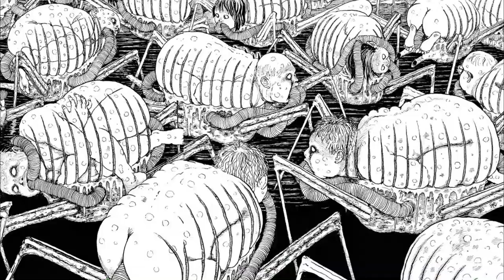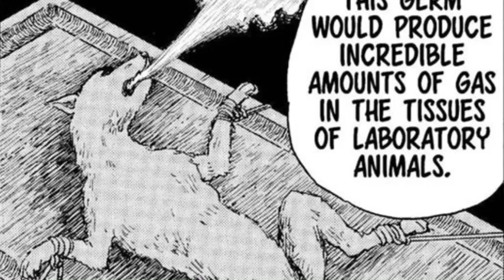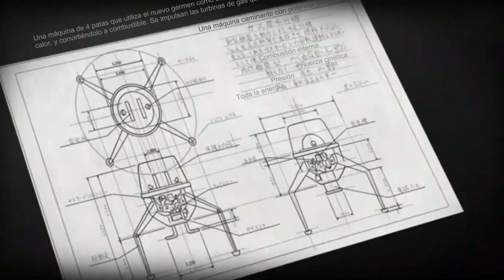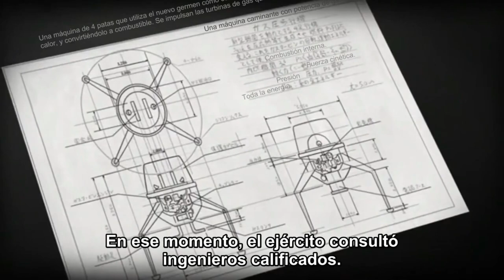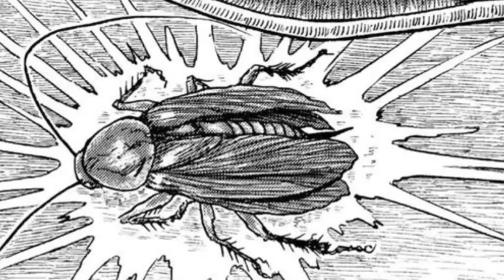GYO: Un sublime manga de JUNJI ITO, el TERROR del OCÉANO acabando con la humanidad.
Junji Ito es uno de los mangakas de Terror más reconocidos en la última década. Trabajos como UZUMAKI, TOMIE, BLACK PARADOX entre muchos otros, nos han dejado ver su indudable talento. En este video, analizamos la historia de GYO, y el manga de horror con el toque sublime de lo orgánico.

El fin del mundo comienza en Okinawa.

Comparamos  la ova de "GYO: TOKYO FISH ATTACK" vs MANGA
Explicamos el manga y las diferencias con el anime.

Lo mejor de Junji Ito
GYO manga de Junji Ito Explicado.
GYO TOKYO FISH attack: Anime vs manga.